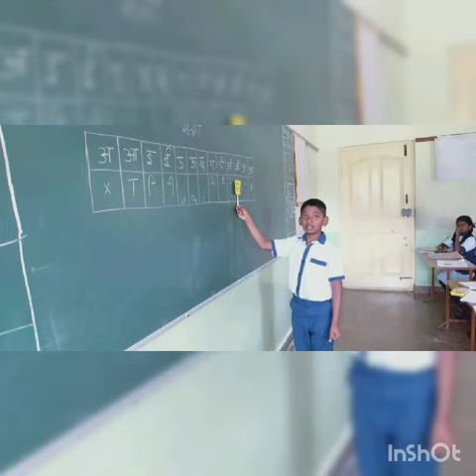school wards game today shorts VH YouTube 🌍💞👍